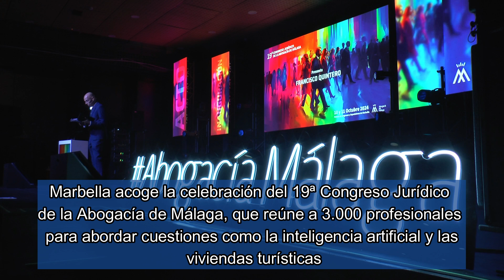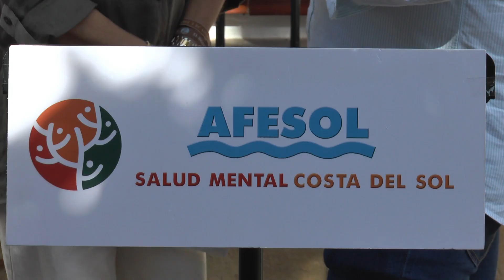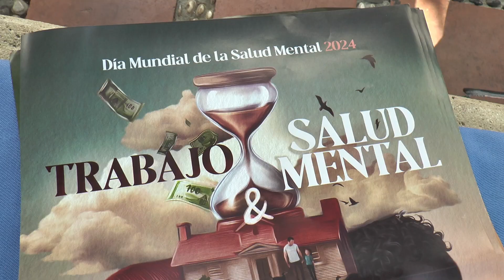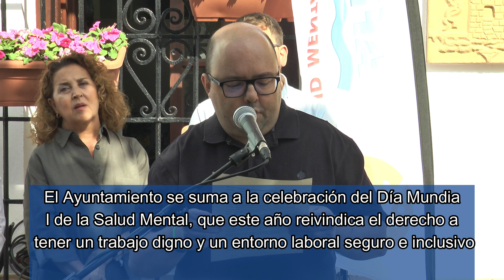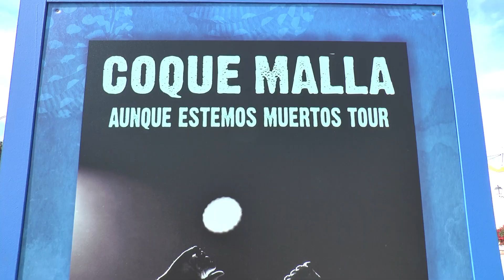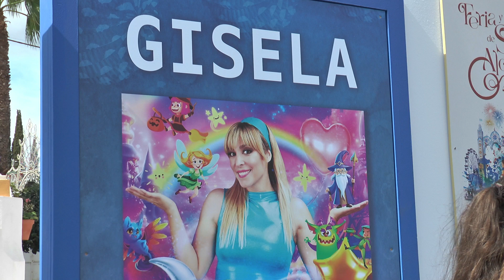MARBELLA HOY 10-10-24